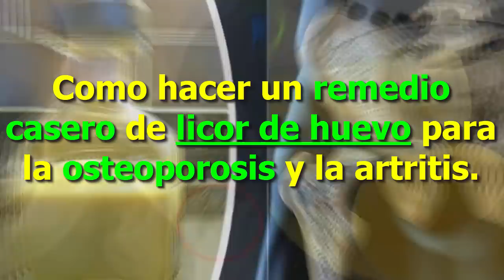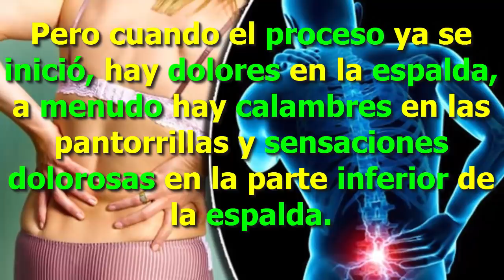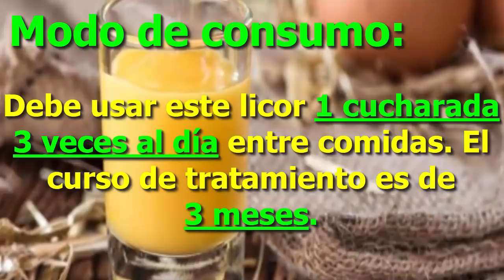Mi Tía no paraba de llorar de tanto Dolor en las RODILLAS hasta que tomó Esto!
¿Por qué a veces duelen tanto las rodillas y las articulaciones? Los dolores en las rodillas y en las articulaciones pueden ser causados por muchas razones: usar tacones altos o utilizar el calzado incorrecto, lesiones en deportes extremos; y en otros casos, simplemente se trata del desgaste de las articulaciones y los ligamentos como consecuencia de los años.

Esta condición es bastante común, la gente suele sentir dolor en las rodillas y articulaciones al flexionar, subir escaleras... y hasta al sentarse. Por lo tanto, es importante saber qué hacer cuando se inflaman o duelen tus rodillas y articulaciones. Recurrir a remedios naturales es bastante conveniente.